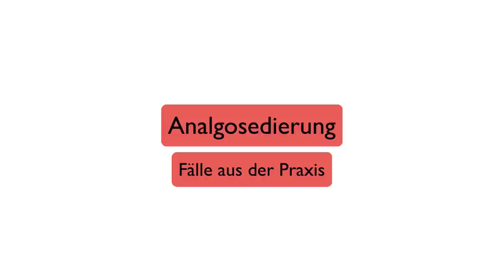Analgosedierung - Fälle aus der Praxis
...und so läuft's wirklich ab. Klinische Fälle vom Sturz aus dem Bett bis zum eingeklemmten Patient nach Verkehrsunfall.
Wie würde unser Experte Chris Engelen die Analgosedierung machen?

Und uns interessiert - wie würdet IHR das machen? Schreibt uns!